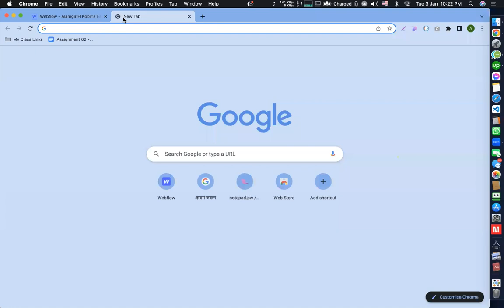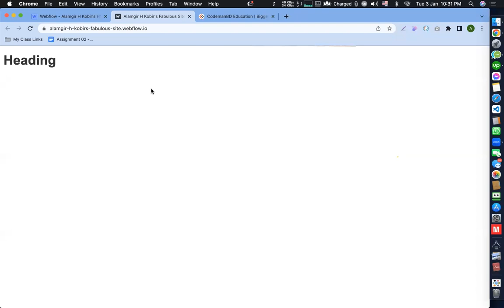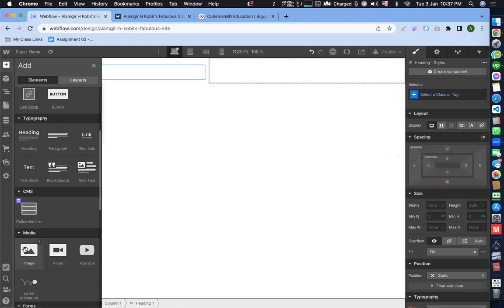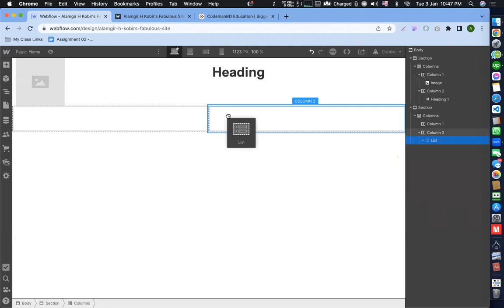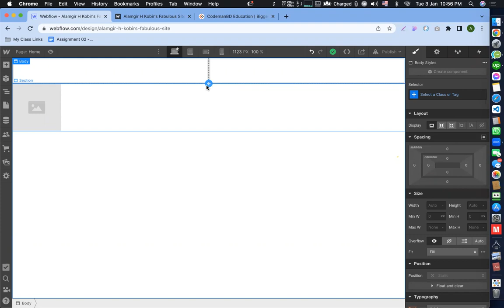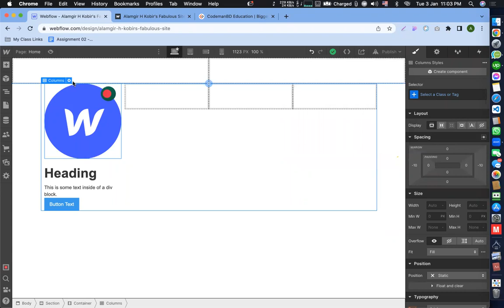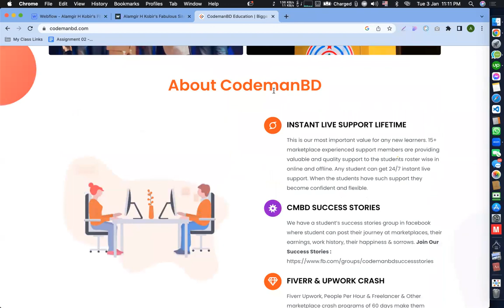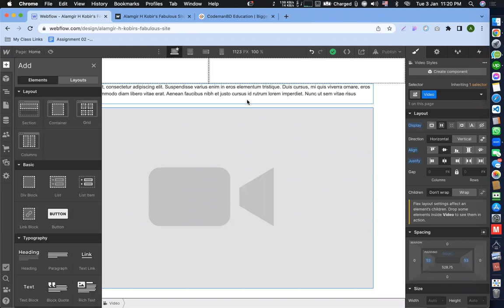Introduction to the Box Model, Webflow Elements, Div Block, Section, Container || Alamgir H Kobir